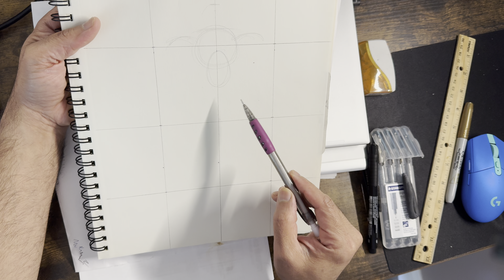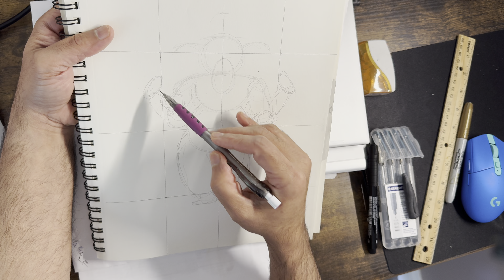Line drawing of Lord Ganesha